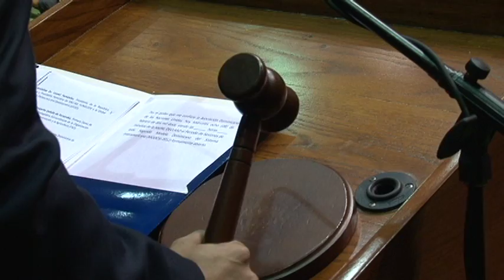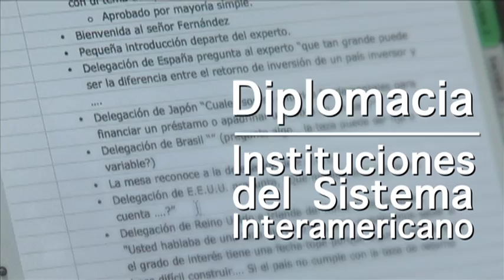Video Inaugural MODOSI 2013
La Asociación Dominicana de las Naciones Unidas (ANU RD), la Fundación Global Democracia y Desarrollo (FUNGLODE) y su institución hermana en los Estados Unidos, la Global Foundation for Democracy and Development (GFDD), con el apoyo institucional de la Secretaria General de la Organización de los Estados Americanos (OEA), inauguraron este jueves 21 de febrero, la III edición anual de la Conferencia Modelo Dominicano del Sistema Interamericano (MODOSI 2013).